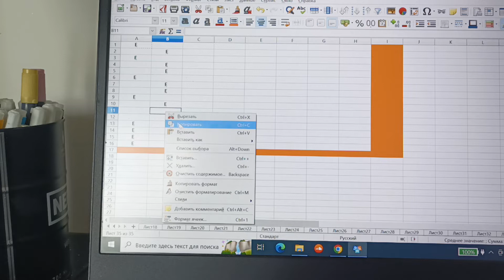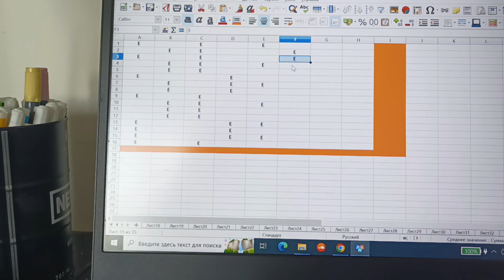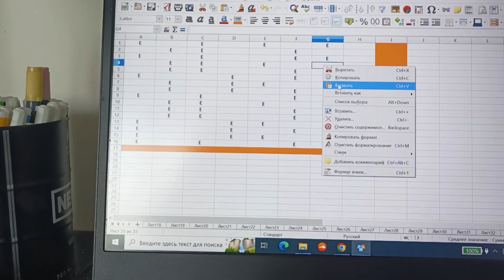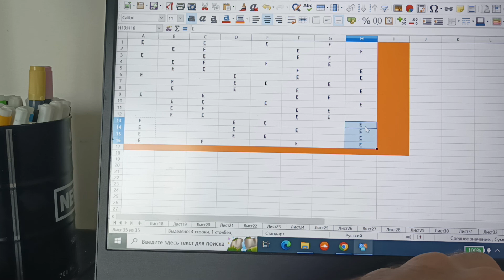Ещё один шикарный видео просмотр файла на флеш(5)